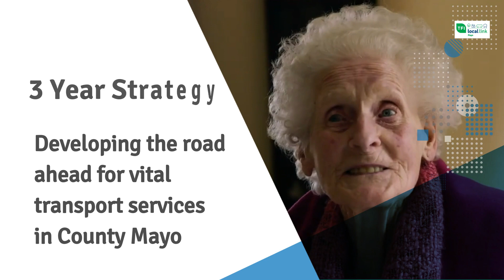Local Link Mayo 2021-2025 3 Year Strategy Launch Video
A CONNECTED MAYO “Creating sustainable solutions to connect people and places”
Date: June 27, 2021 By Sarah Togher Categories: News Tags: accessabletransport, Accessibility, disability, LocalLinkMayo, Mobility, RuralTransport No comments

TFI Local Link Mayo launch its 3-year strategy document which is the result of an extensive strategic planning process.   The strategy came about after months of long planning among the board of directors, the TFI Local Link Mayo team, state agencies, community and voluntary representatives and transport operators delivering services under the TFI network in Mayo.

Of particular importance to the plan was assessing the results of an extensive community consultation process and community survey between 2019 and 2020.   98% of respondents were satisfied with the delivery of TFI Local Link Services in Mayo.  However, the process identified the need for the development of increased local DRT services.  In addition, more high frequency services to main towns around the county was identified as well as tailored services such as community cars, car sharing to respond to the needs of more isolated areas.   The feedback from the community was critical to the strategic plan.

Speaking about the launch the Orlagh Denney (Chairperson) said “Despite an intensely challenging year for transport services resulting from the global pandemic. I’m delighted with how our team under the leadership of Sarah Togher (Manager) worked together to focus on the company and its future direction.” Orlagh went on to say “The strategy is ambitious and it will be a huge task to implement, however, it is a road map with a clear vision for rural transport in Mayo over the next three years and beyond.  I look forward to working with the team and stakeholders to achieve the objectives set”.

 Orlagh continued “I would like to thank Alan McAdam, MCA Consulting for his facilitation role, support and preparation of the strategic plan.  South Mayo LEADER Company, the LCDC and the National Transport Authority for the financial support which enabled the process”.

The plan identified a number of community-driven purposes that will sustain TFI Local Link current services, good governance, innovation, community and state partnerships, patron services, and more.

The priorities set out in the TFI Local Link Mayo strategic plan will be implemented through a clear work programme overseen by the subcommittee and board.